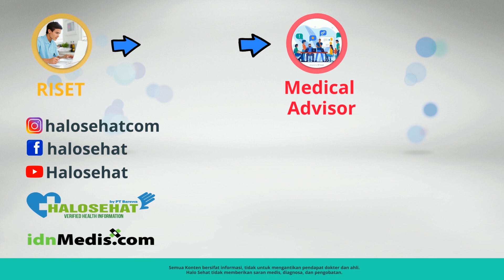Ini Penyakit yang Diderita Dicky Topan Sebelum Meninggal Dunia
Bintang sinetron Si Entong, Dicky Topan meninggal dunia akibat pembengkakan jantung. Aktor 26 tahun itu wafat di Rumah Sakit Mintohardjo, Bendungan Hilir, Jakarta Pusat pada Kamis (7 Juli 2022) malam.